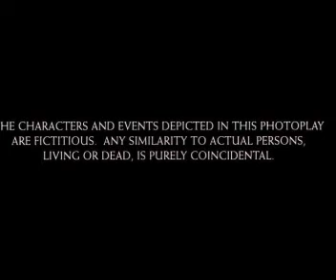Julie 1975 Hindi movie full best reviews and amazing facts ||Vikram, Nadira,Rita, OmPrakash, Sridevi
This video  have film facts and reviews of  Julie 1975 movie